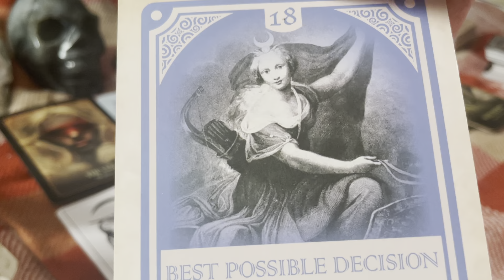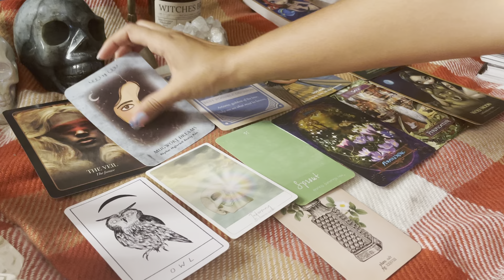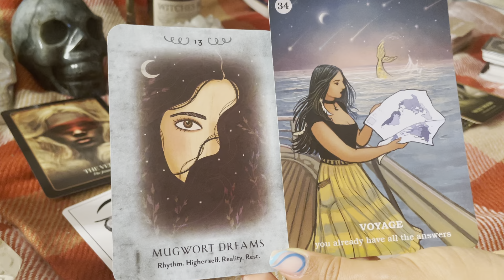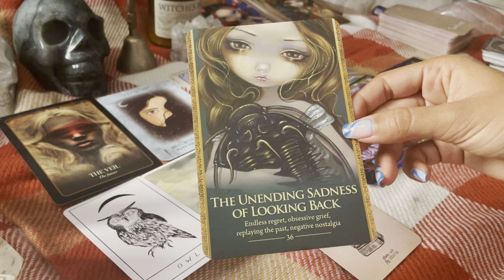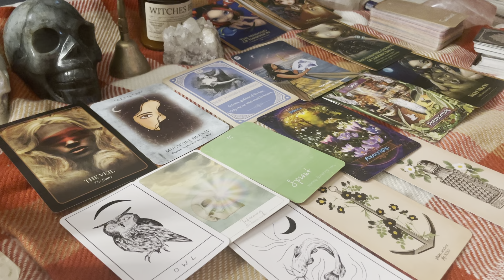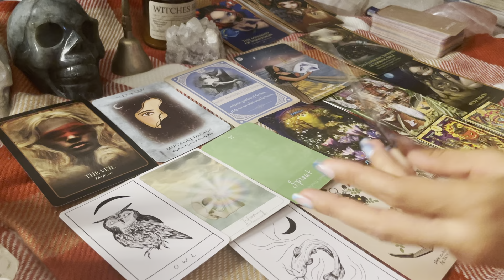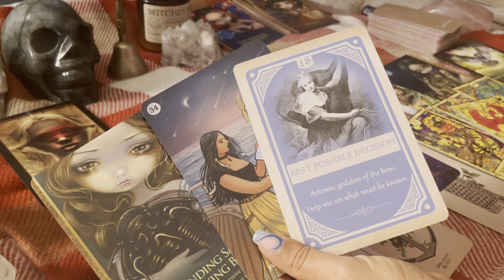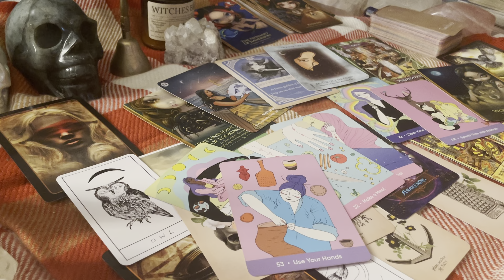🔮CANCER October Reading♋️🎃🏹ARTEMIS, THE MERMAID, THE WOLF, THE OWL, & YOUR DREAMS!🌙🦉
🌟🔮I AM CURRENTLY OPEN FOR READINGS! Booking in my Link tree link.

This reading is for everyone. Please feel free to flip the gender roles and to also flip the energy. 💖💚💛🧡💙❤️💜💞

I Will Not Tolerate Bullying. I Will Not Tolerate Disrespectful Comments. Respect this channel and respect those who comment under video. This is a safe space. If you have an issue with this FREE GENERAL PICK A CARD or Zodiac Reading then please feel free to go to someone else’s page. Remember Karma works both ways. You reap what you sow. 👁God Bless.🧿🧿🧿🧿🧿🧿🧿

✨⏳Time Stamps⌛️✨

🧿⚠️Do not comment asking about time stamps. I will post them when I have the time. If you have the time to comment about it then you can post it. This is a free reading. Have patience and be polite. You can also book a personal reading with me if you don’t want to wait for time stamps. Or you can move on to another reader. I will block anyone who asks about time stamps.⚠️🧿